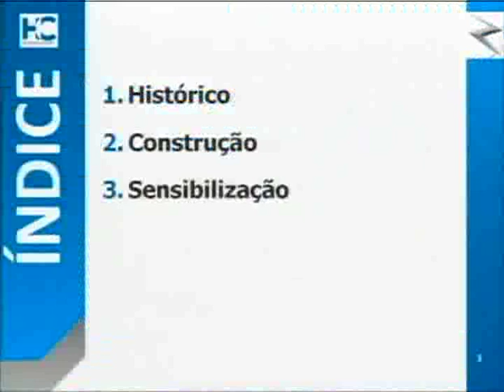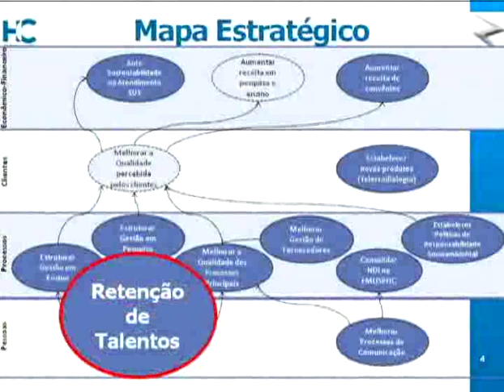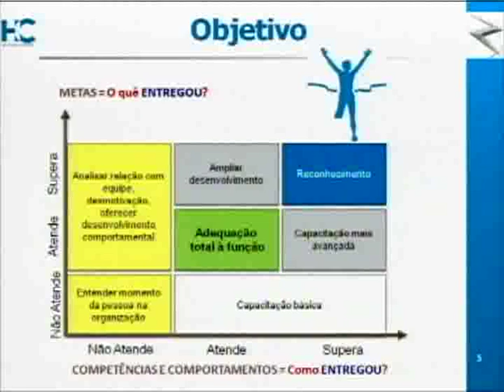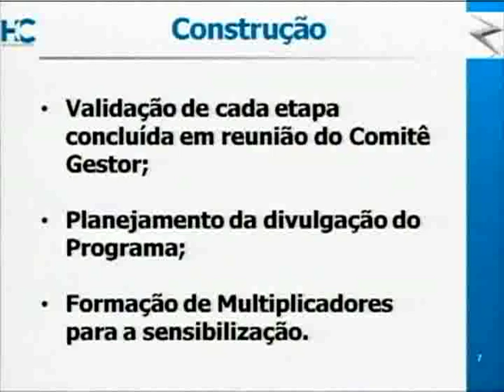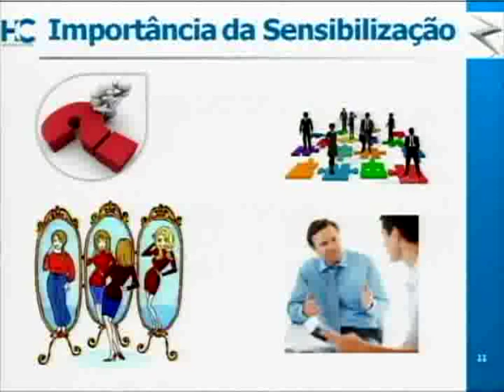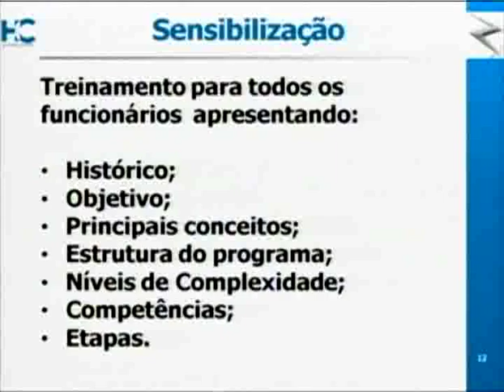WSHC - Gestão de Desempenho [Avaliação de desempenho: sensibilização]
Neste vídeo, Kenia Cristina Paterns, responsável pelo Centro de Gestão de Pessoas do Instituto de Radiologia, fala sobre o Programa Crescer, ao que se refere à Sensibilização quanto à Avaliação de Desempenho.
Kenia descreve rapidamente o processo de desenvolvimento e construção do projeto de Avaliação de Desempenho, suas etapas, divulgação, sensibilização e objetivos.
Porém o tema principal é: Qual a importância da Sensibilização em um processo de Avaliação de Desempenho ?